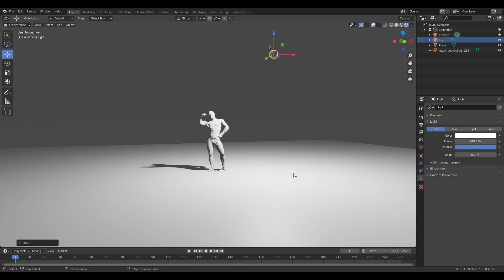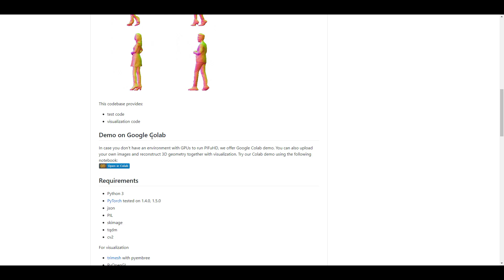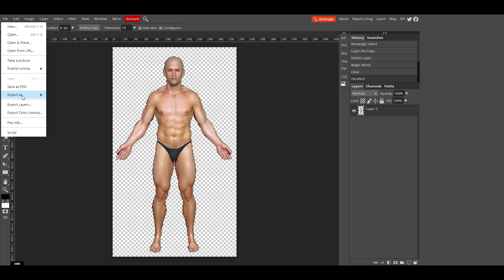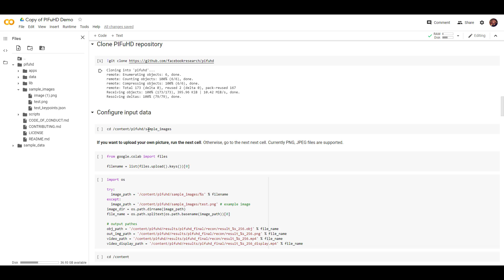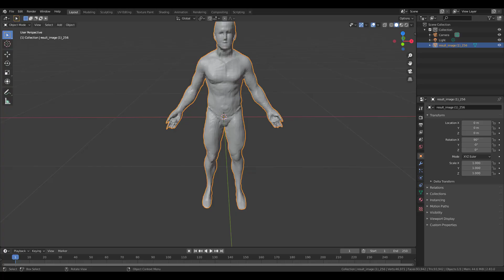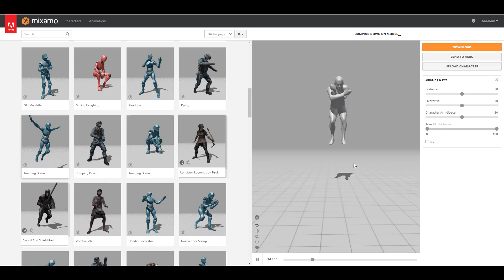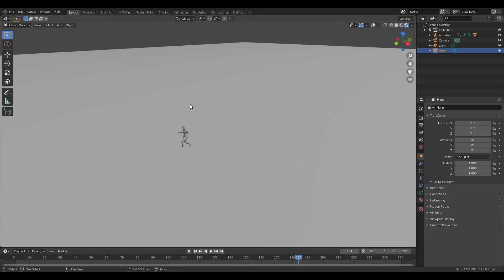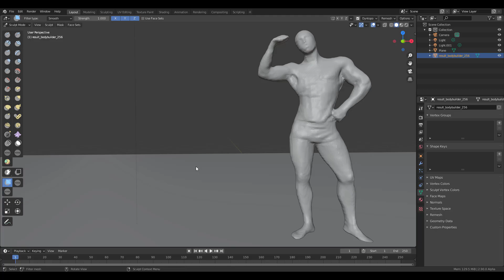PICTURE TO 3D - FREE, FAST & AWESOME! -🤩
In the wake of making 3D characters fast and easy the facebook AI research, facebook reality labs and the University of Southern California has developed an amazing image-based 3D human shape estimation which is driven by the significant improvement in representation power afforded by deep neural networks

Hey there.

Links:
CATCH UP WITH THE PAPERS:

REMOVE BACKGROUND
remove.bg